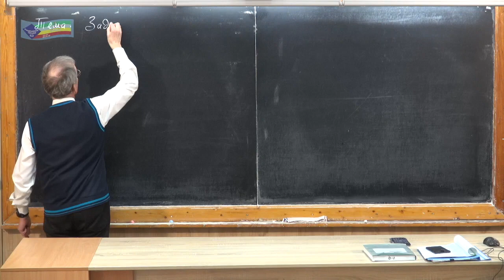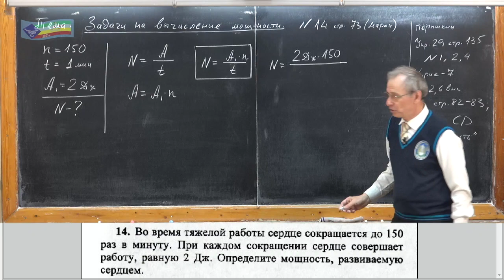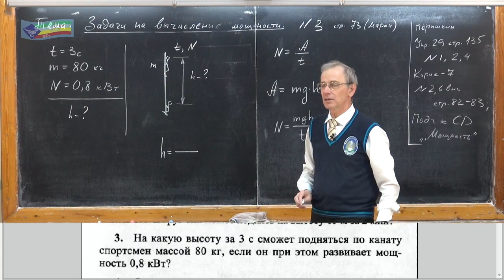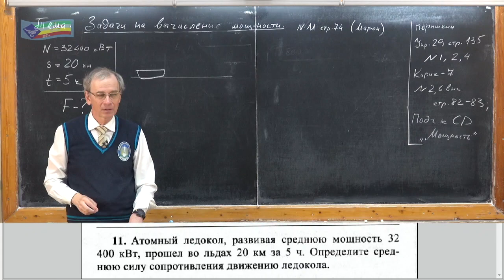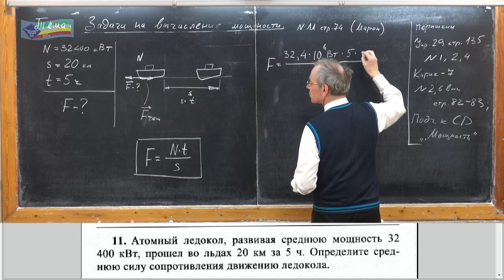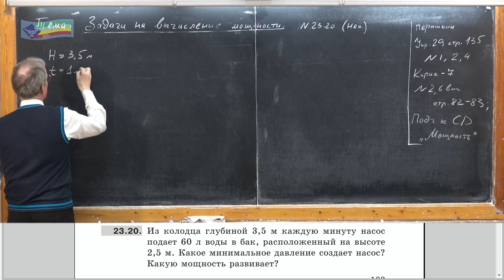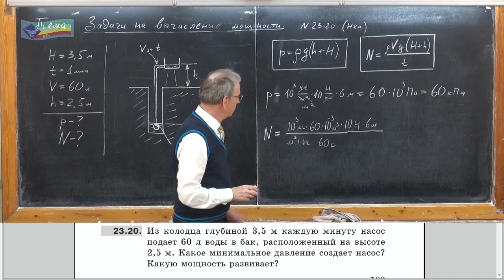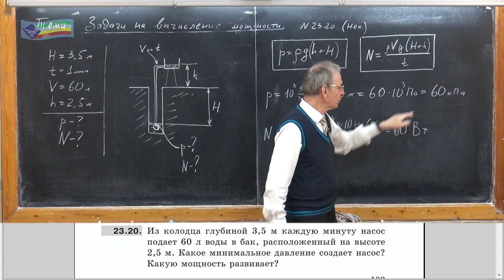Урок 76 (осн). Задачи на вычисление мощности